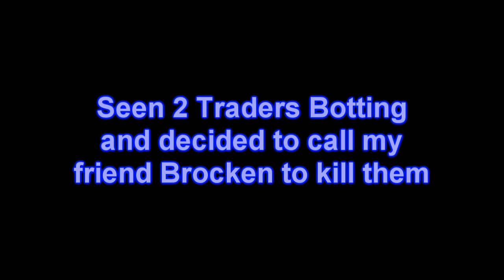Ecsro VIP Open your Eyes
Seen 2 Traders Botting afk and Called my friend Brocken to kill them.
The video is a little Slow motion to fit with the song.

Thanks 4 Watch -=[V-[R]ex]=-